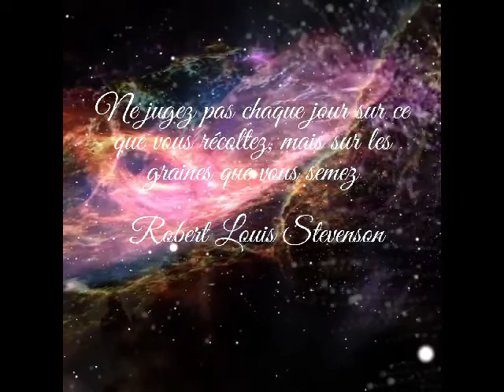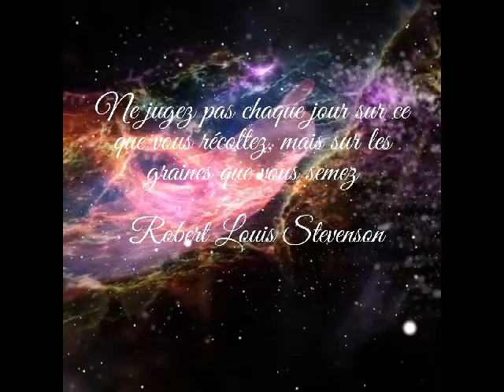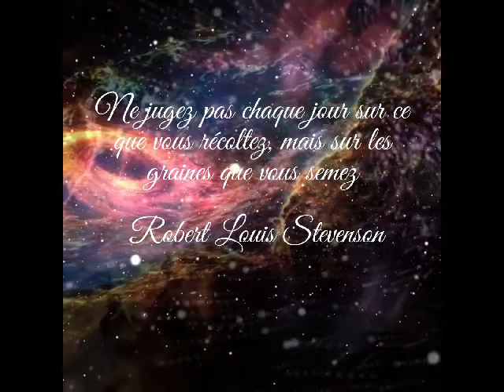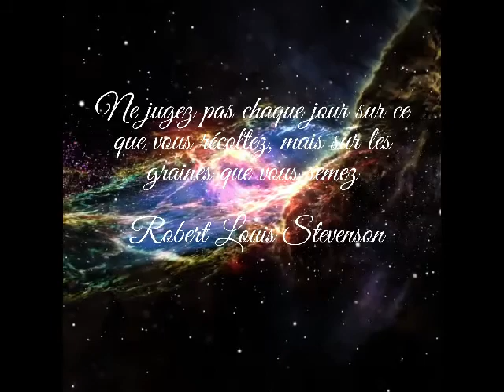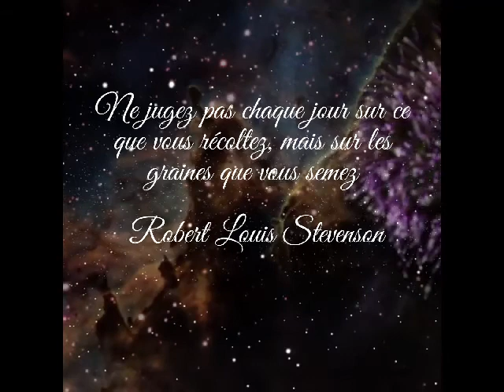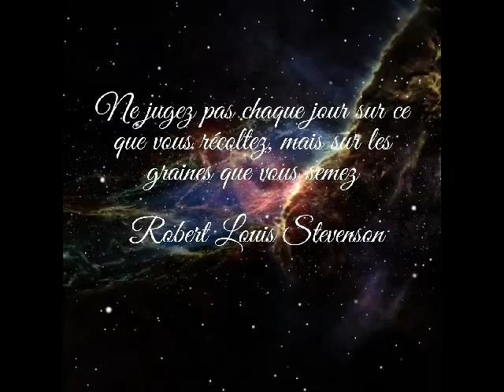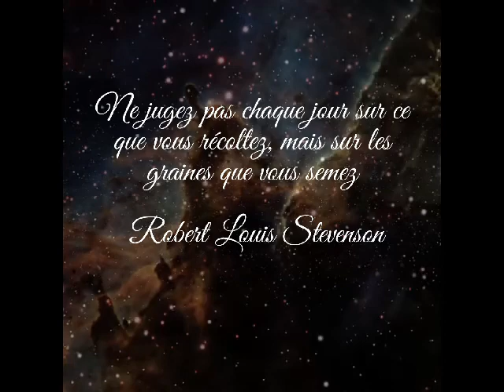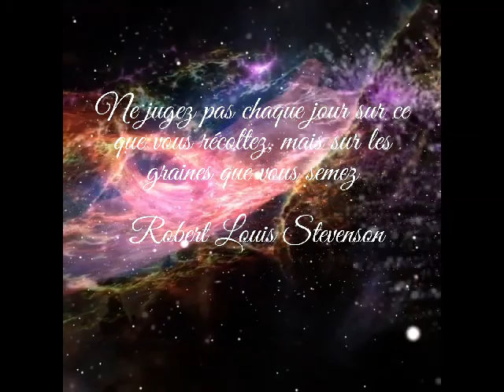Merveille de l'espace Infini│Destination la Source│ Royaume des Anges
RelaxMusicDream  Musique libre de droit pour Dormir, Relaxation, Méditation.
La Musique de Relaxation Apaise votre corps et votre esprit avant et après le travail Diminue l'anxiété Facilite l'étude le Sommeil, la Méditation, le yoga, la Concentration, Calme le Stress, favorise le Sommeil Profond.

Bonne Journée et prenez soin de vous.
Have a nice day and take care of yourself.
Ma chaîne vous est ouverte et j’espère que vous l’aimerez.
My channel is open to you and I hope you will like it.

Crédit:
En utilisent ces musiques pour vos vidéos Youtube, vous devez ajouter les crédits ci-dessous (copier/coller)